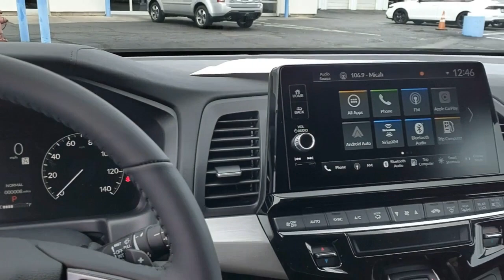2025 Honda Odyssey EX-L New H54914